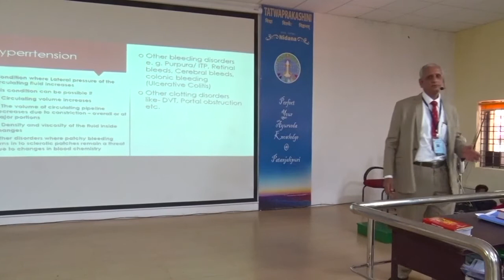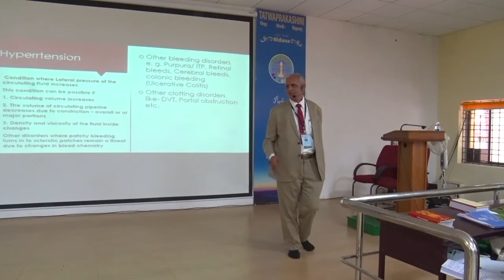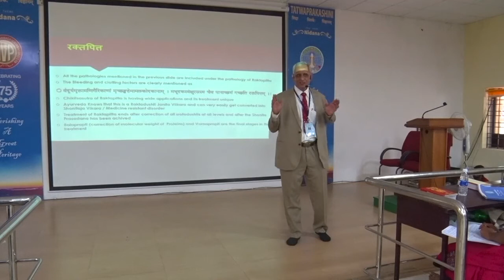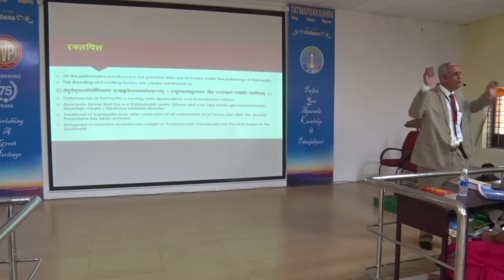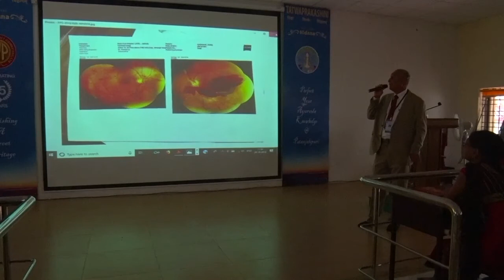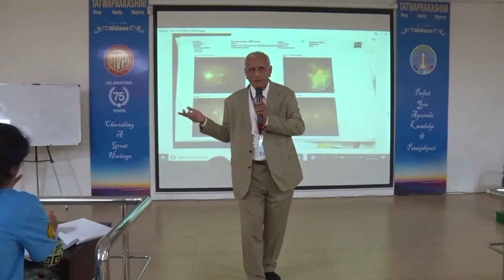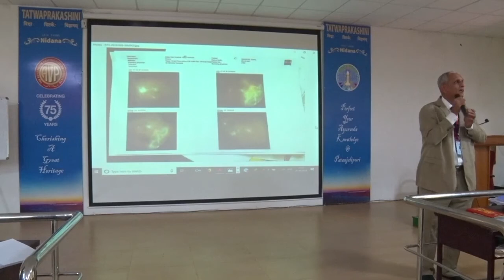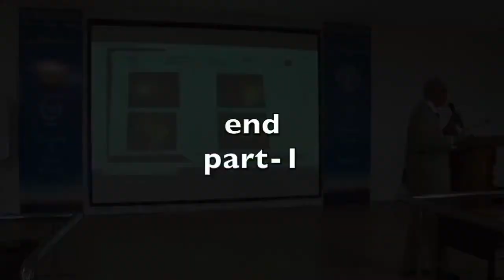Tatwaprakashini Rakthapithaa by Dr Ashuthosh Batenkar